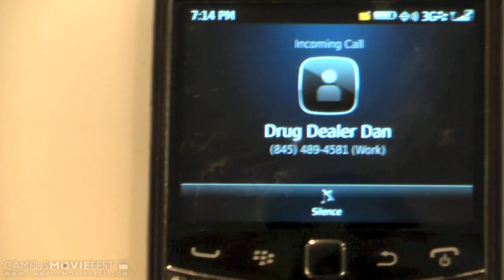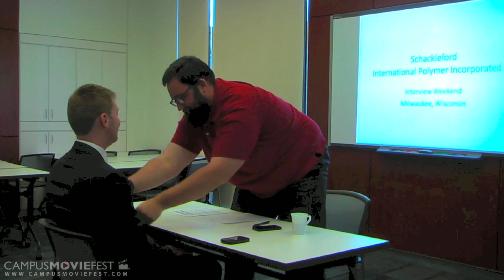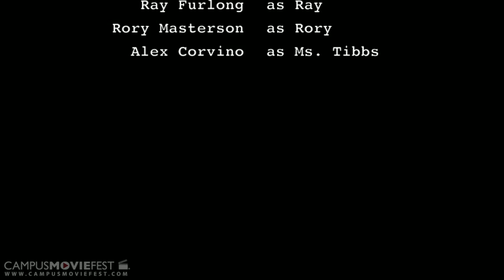The Interview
Two people compete for the same job.

Created by Campbell Productions at Fordham University in 2013 as part of Campus MovieFest, the world's largest student film festival.

The Interview Cast & Crew :
Rory Masterson - Captain
with